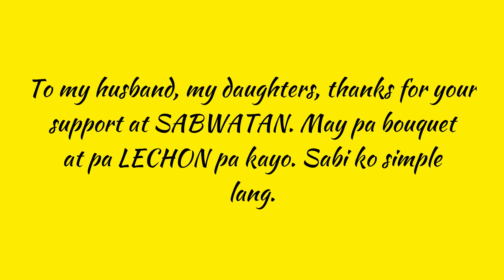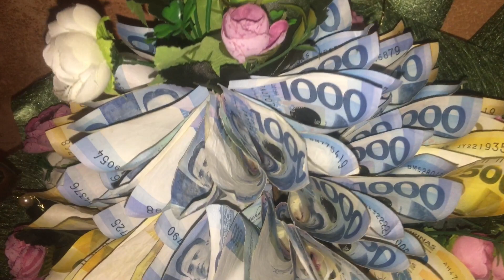My Golden Year Part 2: FOOD, CAKE DETAILS & SURPRISE GIFTS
FOOD By Balong Veniegas
CAKE by Confection Confessions by Annze
Plus the surprise gifts from my husband